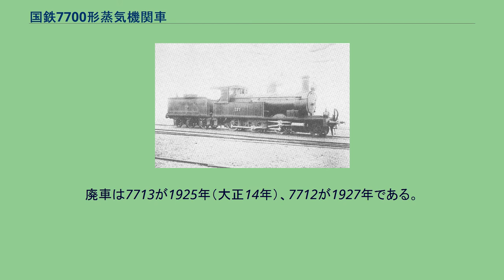国鉄7700形蒸気機関車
7700形は、かつて日本国有鉄道の前身である鉄道作業局・鉄道院・鉄道省に在籍したテンダ式蒸気機関車である。
元はイギリスのベイヤー・ピーコック社で、鉄道作業局が1894年（明治27年）に12両（製造番号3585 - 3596）、1903年（明治36年）に北海道鉄道が2両（製造番号3498，3499）を製造した車軸配置2-6-0(1C)形で2気筒単式のテンダ機関車である。
鉄道作業局のものの当初の形式はAG形、番号は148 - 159で、後にE4形（番号不変）と称した。
私鉄国有化を受けて1909年（明治42年）に実施された鉄道院の車両形式称号規程では、7700形（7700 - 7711）に改番された。
北海道鉄道のものは、C1形（9，10）と称し、国有化後の改番では鉄道作業局のものの続番（7712，7713）が付与されている。
両者は、同じメーカーの製造による同じ車軸配置をもつほぼ同クラスの機関車であるという以外、形態的には大きく異なっており、同じ7700形にまとめてしまったのは、かなり乱暴な措置であったといえる。
鉄道作業局157（鉄道院7709） この機関車は、勾配線区用として製造されたもので、テンダ機関車でありながら粘着重量の増加を図るため、機関車部分に側水槽を設けているのが特徴である。
また、ボイラーの火室は広火室式のベルペヤ火室を採用している。
歩み板は前端梁から一直線に通されており、運転室もイギリス様式の開放的なものである。
煙室は短くボイラーの第2缶胴上に蒸気ドーム、火室上に安全弁を設置しており、煙室も短い。
炭水車は、同時期に導入された5500形と同じもので、台車は3軸固定式である。
製造時、砂箱は煙室の横、シリンダの真上に設置されたため、弁装置はアメリカ型スチーブンソン式に見えるが、イギリス様式の基本型である。
砂箱は位置的に使い勝手が良くなかったのか、早期に後方へ移設されていた。
使用線区は、東海道線の箱根越えや逢坂山越えの勾配区間で、後に信越線、磐越線に移った。
信越線のものは1915年（大正4年）、ボイラー上に容量0.5m3の重油タンクを設置して、重油併燃方式となっていた。
廃車は、全車1927年（昭和2年）で、民間に払い下げられたもの、保存されたものはない。
北海道鉄道のものは、固定軸距や動輪直径、シリンダなど基本的な寸法は類似するものの、形態は大きく異なる。
まず、目立つのは側水槽を持たないことで、煙室も作業局のものより508mm延長された。
また、弁装置も近代的なワルシャート式となっている。
炭水車も片ボギー式の3軸型で、作業局のものと同程度の水槽容量を確保するため、炭水車の水槽が深くなり、やや大型となった。
当初配置は黒松内で、国有化後は札幌、野付牛に移った。
晩年は、旧作業局の同形式車と合流し、磐越線で使用された。
廃車は7713が1925年（大正14年）、7712が1927年である。
^ 製造年の割に番号が若いが、これは欠番を埋めたものであるとの説がある。